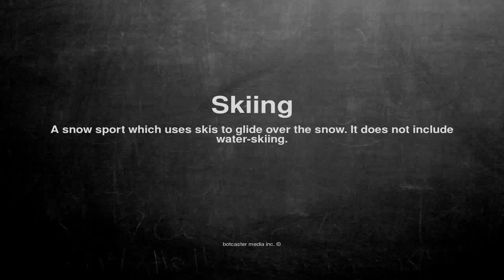Medical vocabulary: What does Skiing mean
What does Skiing mean in English?